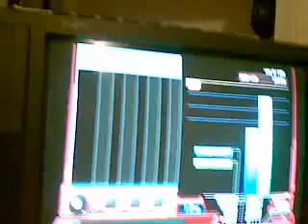IIDX JOEY AA [a]!!!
NEIN!!!